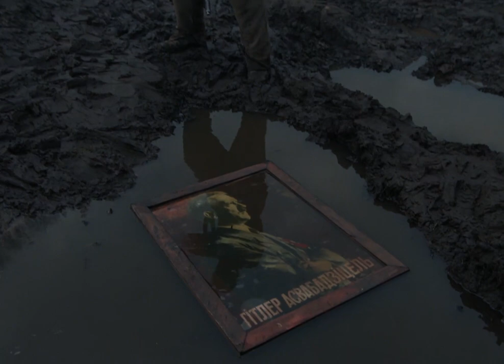Come and See by Elem Klimov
Film: Come And See (1985)